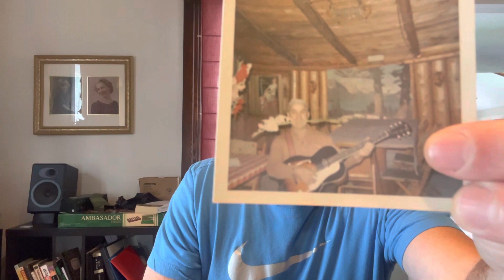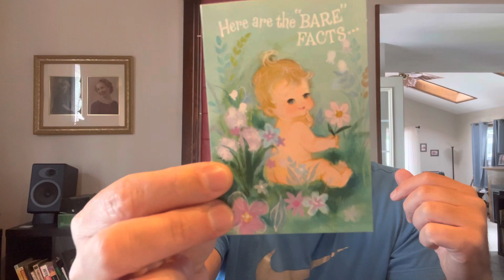10 DAILY HABITS THAT WILL CHANGE YOUR LIFE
In this video I discuss 10 daily habits that will change your life for the better!

☀️My Favorite Delivery Items☀️
1.  RovyVon 3-Mode 650 Lumens (super bright) Rechargeable Keychain Flashlight
2.  SABRE RED Pepper Spray Keychain
3.  Black Lanyard (attach pepper spray, flashlight, etc)
4.  Flexible Spiral Wrist Bands (attach pepper spray, flashlight, etc.)
5.  Universal Phone Mount
6.  Rubbermaid Carry Caddy (for drinks)
7.   Beanie Hat With LED Light
8.   Mens/Womens 3M Reflective Jacket
9.  Women's Reflective Windbreaker Jacket
10.  Half finger Mens/Womens Gloves
11.  2-Pack, XL-Large Insulated Grocery Shopping Bags, Black, Reusable Bag,Thermal
12.  Personalized Shopper Stickers for Bags Thank You Rating Labels for Customers
13.  Mini Portable Charger USB-C Power Bank 5200mAh,Ultra Compact LCD Display Battery Pack Backup Charger
14.  Bitbag Shopping Cart Phone Holder with Secure Clip
15.  Mac Sports Heavy Duty Steel Frame Collapsible Folding 150 Pound Capacity Outdoor Camping Garden Utility Wagon Yard Cart, Red

THE GUITAR I PLAY

BOOKS I'M CURRENTLY READING

The Magic of Thinking Big

Outlive: The Science and Art of Longevity

Can't Hurt Me: Master Your Mind and Defy the Odds

My email address is: (if you'd like to buy me a coffee, support the channel, suggest a topic to be covered, request a song on the guitar during a video, this is also my PayPal. Thank you!)

Instacart & Spark side hustle for your freedom.

MAKE AT LEAST $450 + TIPS if you complete 30 batches in 30 days.

Sign up with Instacart with my code JBARRETTE14133

MAKE AT LEAST $150 of EXTRA PAY after delivering your FIRST FOUR TRIPS!

Sign up with Spark with my code JBL2AOEL

I just invited you to earn with Uber. Earn at least $840 for your first 100 passenger trips in 30 days.

Come save money on Fetch with me! Sign up w/ code 5EPGCF & get 2,000 pts See you there!

It's easy to buy and sell on Mercari. Get up to $30 when you get started. Use code HWHDGV when you sign up with my